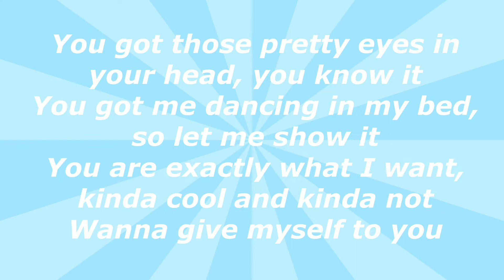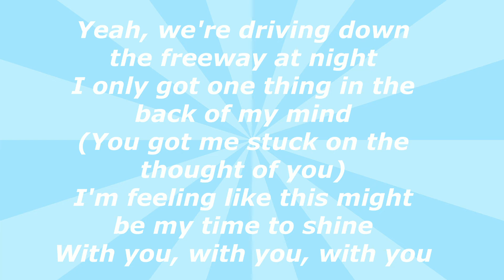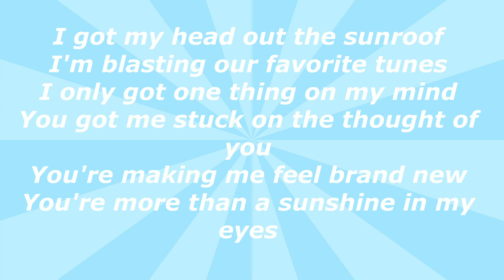Sunroof - Nicky Youre & Dazy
lyric video made by Xaira L. 😍